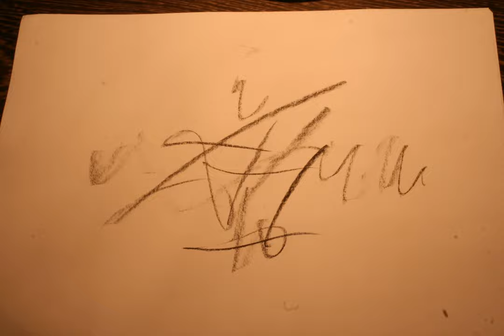TEST ▬ Time-laps intervaluino sketch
Time-laps
intervaluino
arduino
sketch
motion sensor